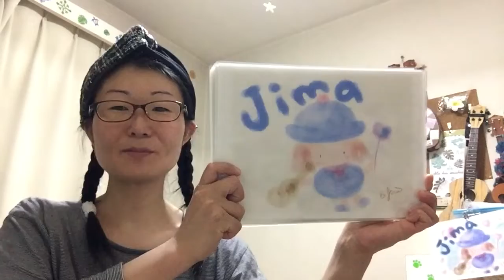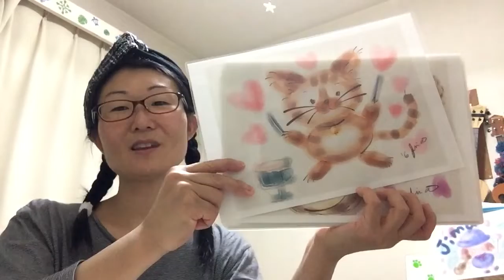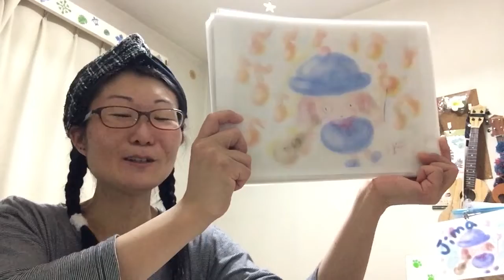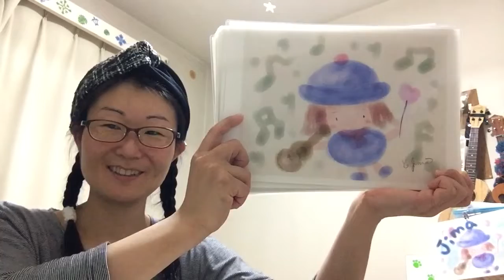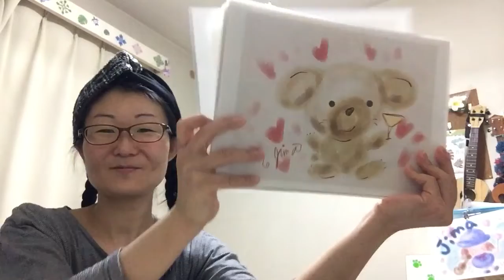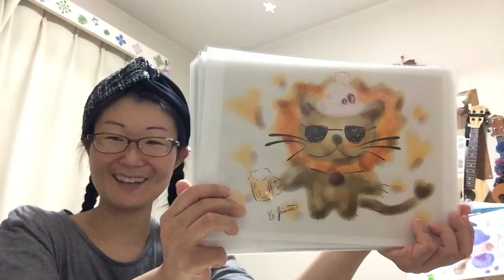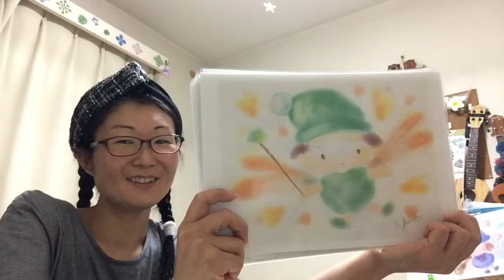Illustration story about my music. MC. I used to talk using my handmade illustration on stage talk.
【Day3】I talked about my music stage with my drawing.